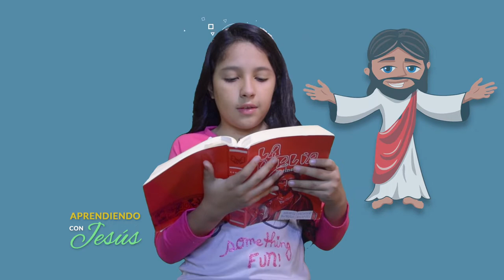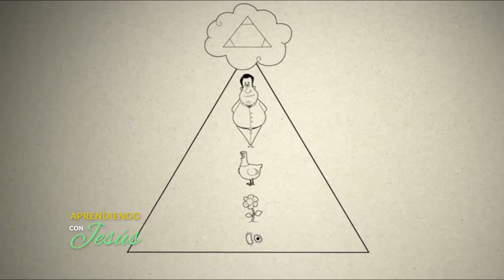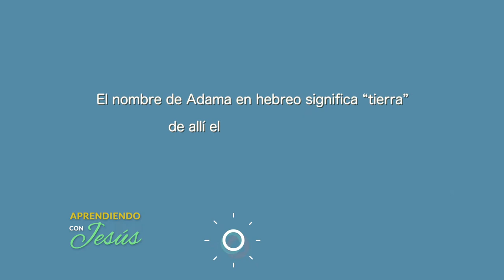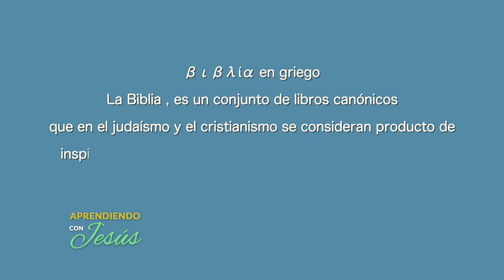Aprendiendo con Jesús - Programa 73